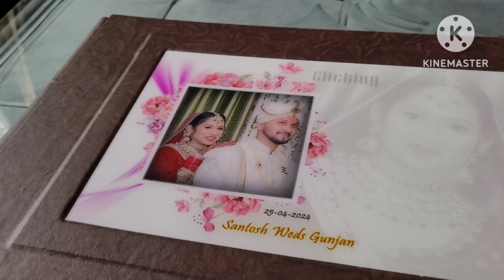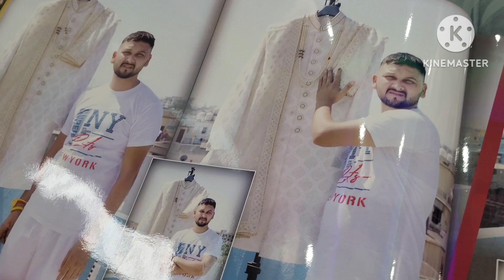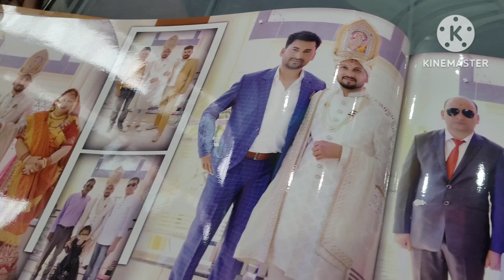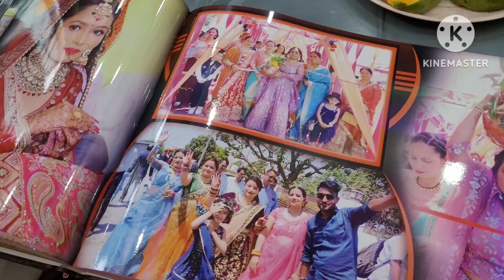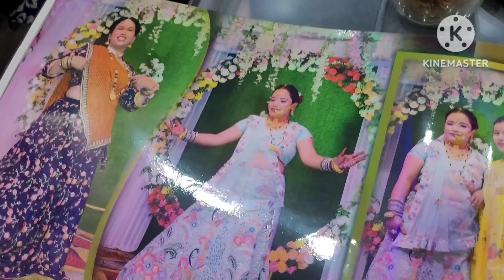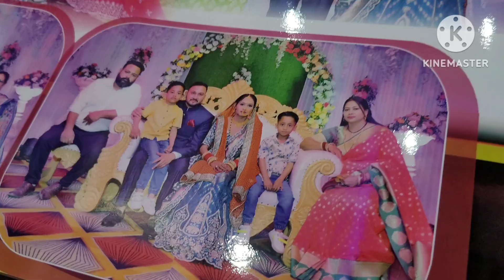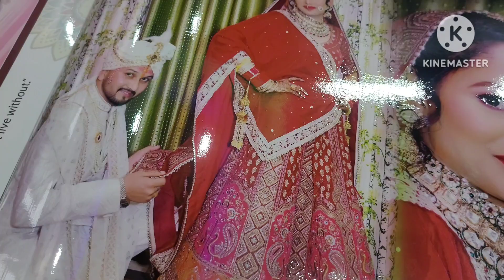radhya's summer photo shoot🥰. और सबसे पहले भाई की शादी की album और वीडियो देखी😊😍।